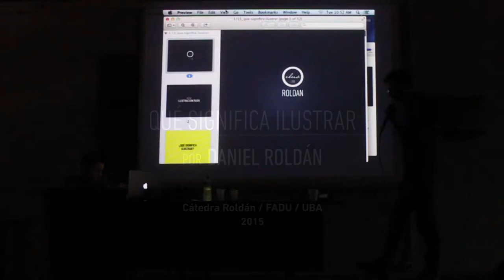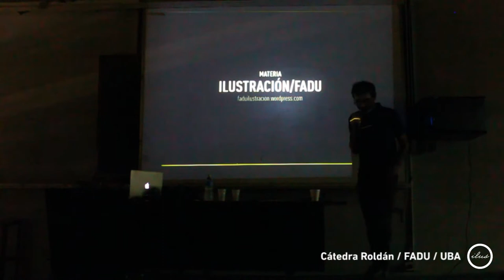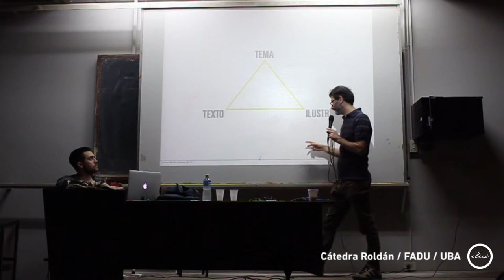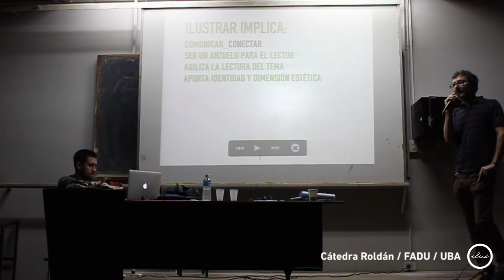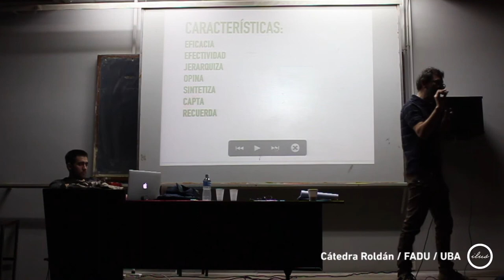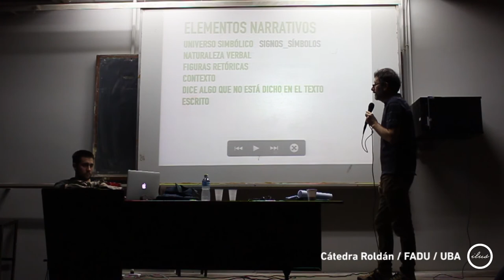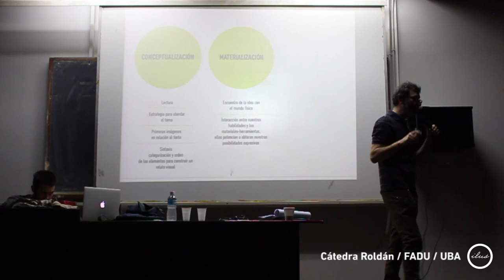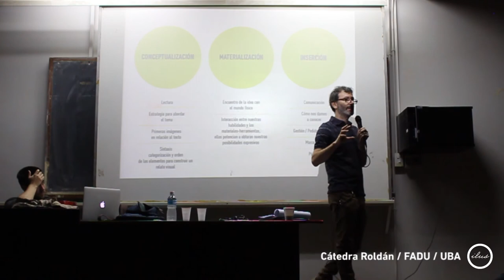Qué Significa Ilustrar - por Daniel Roldán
Cátedra Ilustración Roldán / FADU / UBA / 2015